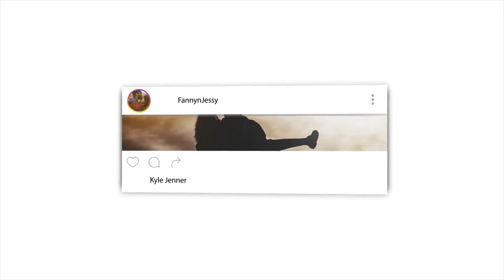10 Surprising End Time Prophecies In Islam REACTION VIDEO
📖 REACTION DEFINITION:

. re·ac·tion
rēˈakSH(ə)n/
noun

Fanny&jessy
Haspolat-lefkosa,via mersin 10,Turkey (cyprus international university)
mersin, turkey,99010